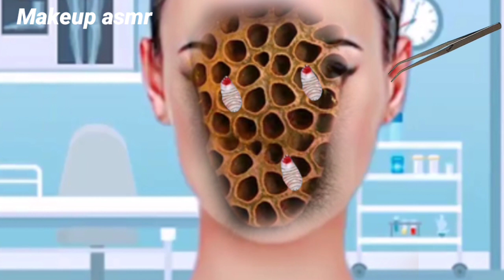ASMR Dog Ticks & Maggots Removel Treatment | Face ASMR Treatment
animation
asmr remove maggot infected
& dog ticks severely injured
animation
injured
asmr remove maggot infested &
dog ticks
asmr treatment
banaye
kaise banaye
dog ticks
animation
treatment asmr cartoon
treatment asmr foot
treatment asmr big flakes
dandruff and head lice stone
asmr

asmr treatment animation mouth
asmr treatment animation new
asmr treatment animation app
asmr treatment animation animals
asmr hand best treatment animation asmr beauty
asmr treatment animation bee
asmr treatment animation belly
asmr beauty treatment animation
asmr hand best treatment animation
asmr satisfying symbios socket preservation teeth cavity treatment animation
asmr dandruff treatment animation
asmr treatment of tooth decay animation
asmr dry hand treatment animation
asmr treatment animation ear piercing
asmr eye treatment 3d animation
asmr ear treatment animation
asmr eye treatment animation
asmr treatment animation feet
asmr treatment animation foot
asmr treatment animation face
asmr treatment face
asmr treatment face animation
asmr treatment face real
face facial treatment asmr
asmr korean face treatment
asmr face treatment real person
asmr spa face treatment
asmr men's face treatment
asmr face pimple treatment
asmr facial treatment animation
asmr face care animation